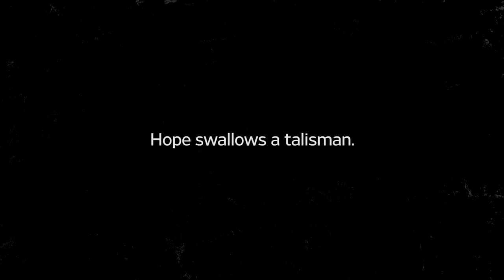The Originals: Phoebe Tonkin, Joseph Moran & Daniel Gillies On Parenting | Entertainment Weekly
The Originals' star cast members Phoebe Tonkin, Joseph Morgan, and Daniel Gillies take a parenting quiz. By giving them some classic parenting scenarios, they told us what they think their character would do.